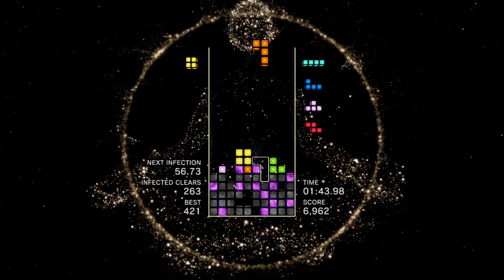Tetris Effect - infected clears ss rank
TETRIS® EFFECT